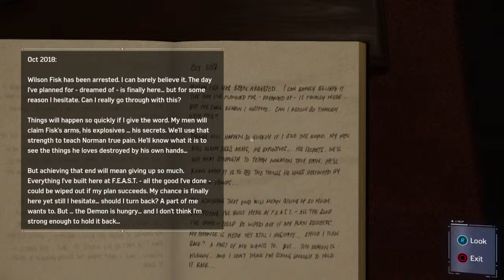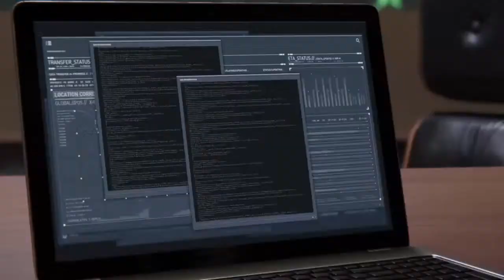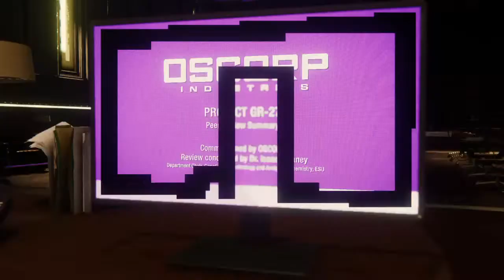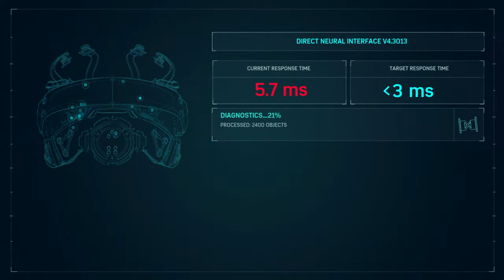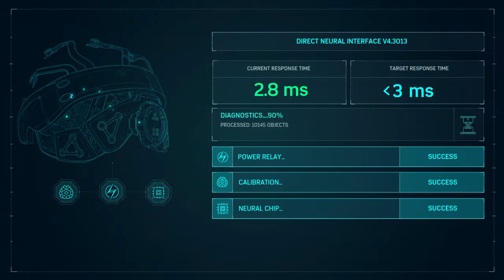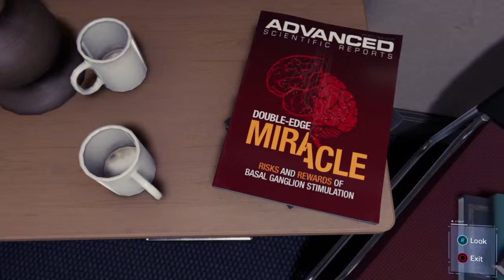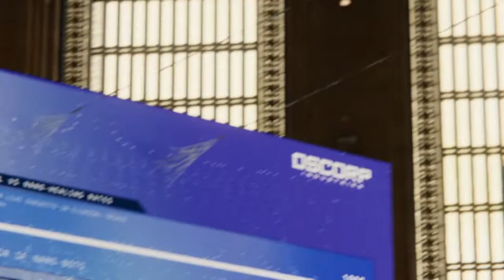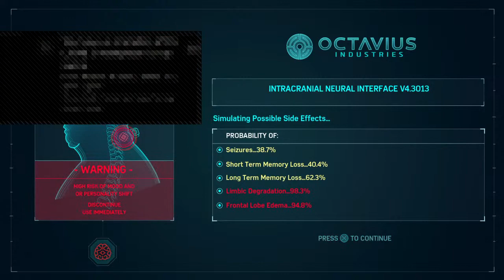SPIDER-MAN 2 ANNOUNCED!!! Replaying Spider-Man 1